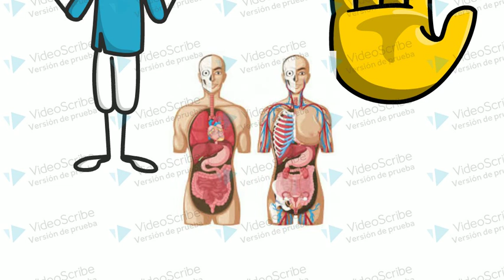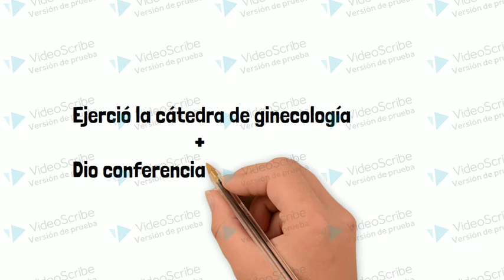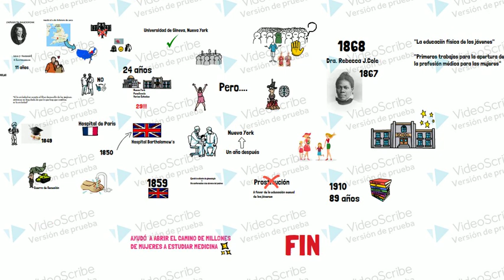Elizabeth Blackwell, la primera mujer médica.